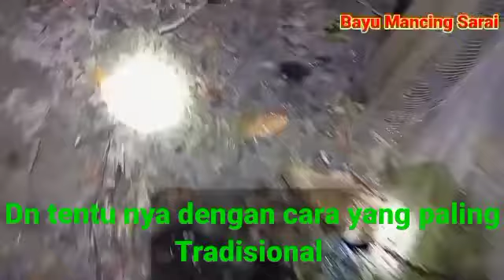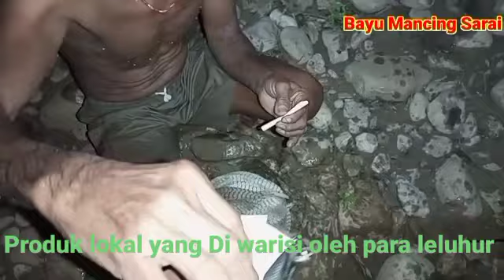Udang Babon smua nya.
Menangkap udang di sungai untuk di goreng dan makan bersama